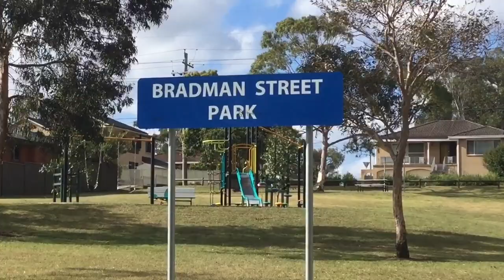ISSA SHORT FILM - G R E Y S T A N E S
SUP BRUVS!

ITS THE NEWEST (AND GREATEST) CHANNEL IN THE GAME!

HERE’S A SHORT FILM FOR AN INTRODUCTORY VIDEO FOR THE CHANNEL!

LIKE THE VIDEO TO HELP ME AND MY CHANNEL GROW!
Cya’s💪
-Patty❤️❤️

- [ ] Logan Paul Ft. Why Don’t We: Help Me Help You.